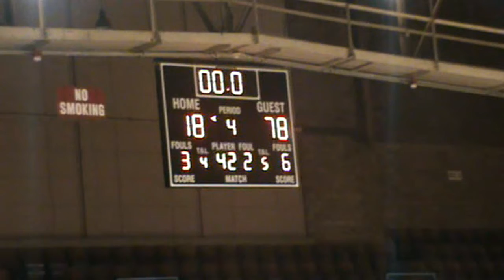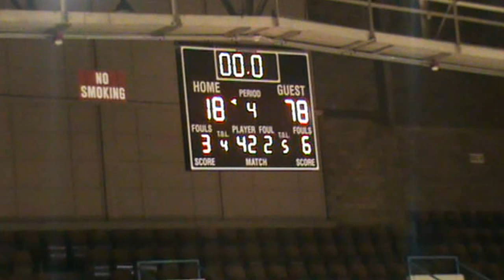2013-14 Hitchcock-Tulare vs Aberdeen Christian (Girls Basketball)